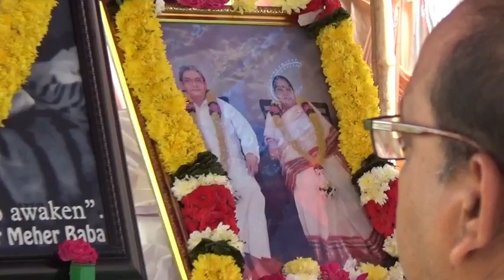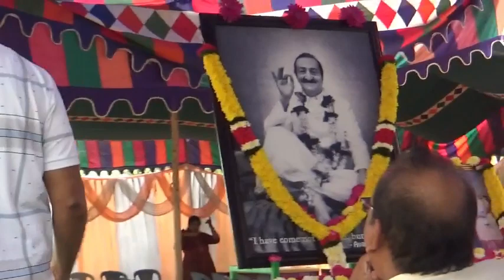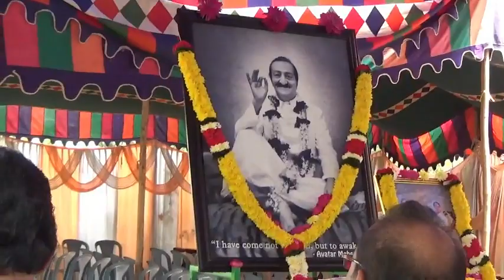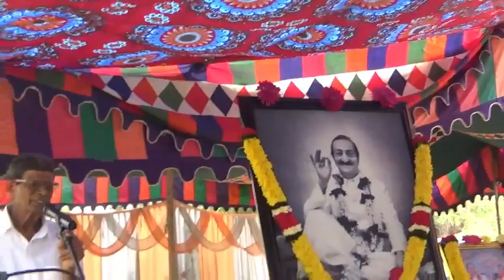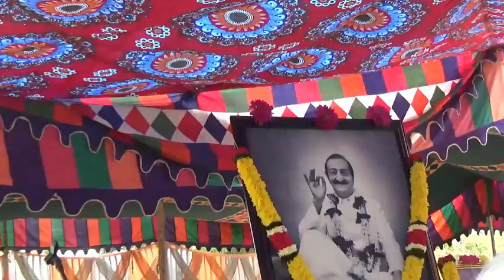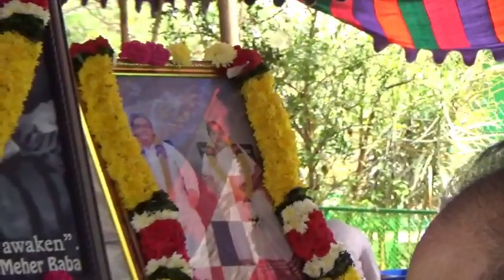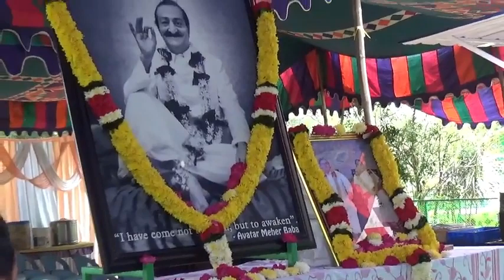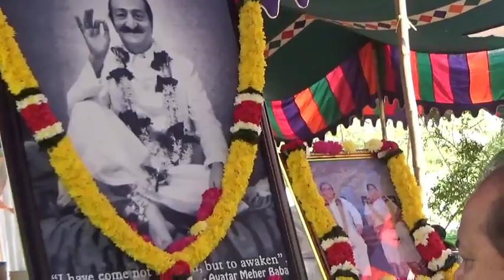vizag 2, Avatar Meher Baba Spiritual centre Kailashgiri 13 th Anniversary.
Avatar Meher Baba Spiritual Centre Kailashgiri 13 th Anniversary on 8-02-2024, Speeches were given by Sri srinivas,Sri Subrahmanyam, Sri Seetarama Raju, Smt. Chinnari,  Sri T.A.S Prasad and Sri Rama Raju Garu.